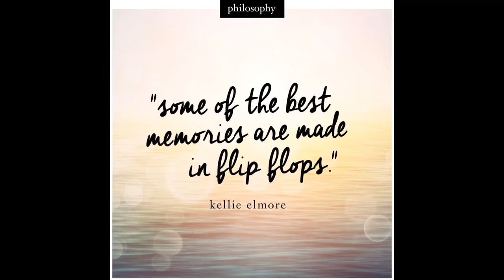Ikeda Camping Ground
Family outing amid pandemic.